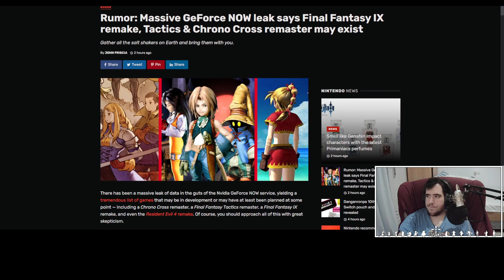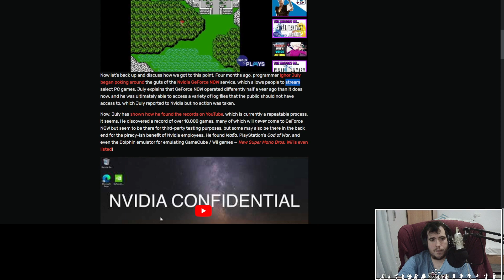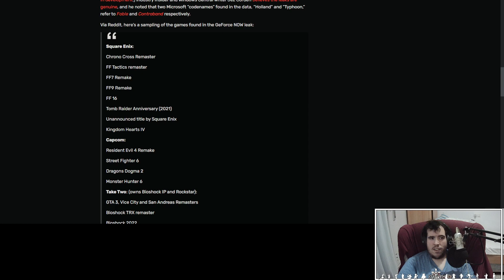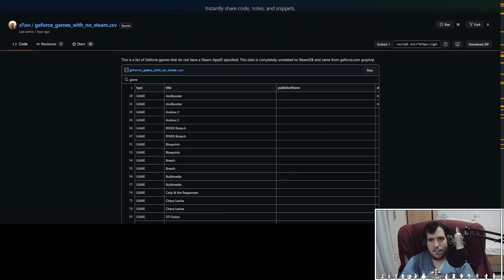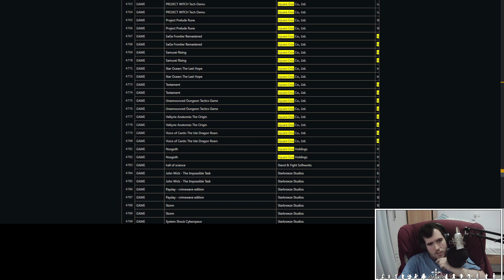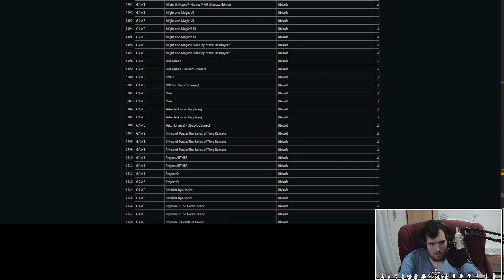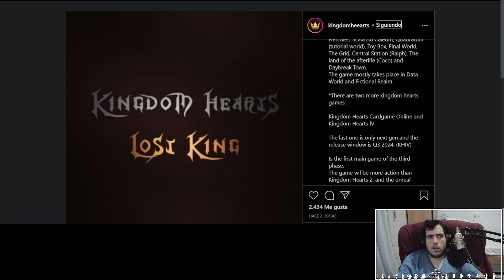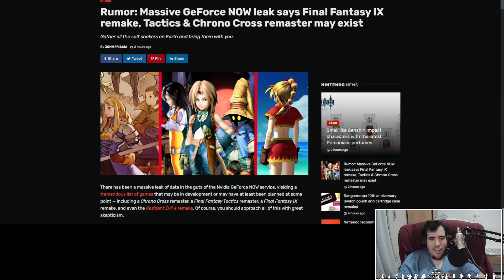¿Están Final Fantasy IX Remake y Kingdom Hearts: Lost King en camino?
¡Muy buenas incorpóreos! Soy Xeanort99  y os traigo un vídeo distinto que grabé antes de empezar a jugar en directo. En el hablo sobre dos rumores que... bueno, de ser ciertos... Podría hacernos felices a más de uno y de una...

¡Si queréis saber más solo tenéis que ver el vídeo!
▬▬▬▬▬▬▬💣 Información general 💣▬▬▬▬▬▬
Mi retrato ha sido realizado por Springelo, aquí tenéis su Twitter @TomokoSpring
▬▬▬▬▬▬▬🎁 Quien Quiere Ser Guilionario🎁▬▬▬▬▬▬